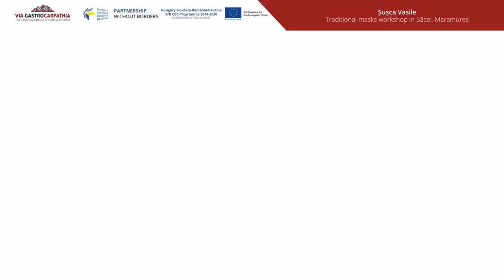Șușca Vasile - Traditional masks workshop in Săcel, Maramureș | by Cristian China-Birta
Șușca Vasile - Traditional masks workshop in Săcel, Maramureș | by Cristian China-Birta, cristianchinabirta.ro

This recording was produced with the financial support of the European Union. Its contents are the sole responsibility of Maramures Chamber of Commerce and Industry and do not necessarily reflect the views of the European Union.

© — 2021 — Cristian China-Birta. Licensed to the European Union under conditions.

Via Gastrocarpathia is a cross-border touristic route mapped in the regions of Maramureș - Romania, Borsod-Abauj-Zemplen - Hungary and Transcarpathia - Ukraine.

The route is part of the KRA’GAS project funded by European Union within Hungary-Slovakia-Romania-Ukraine (HUSKROUA) ENI CBC Programme 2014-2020 and is the result of a collaboration between three universities and three business organizations from Romania, Hungary and Ukraine that have paired to propose an innovative approach in promoting the heritage and touristic potential of crafts and gastronomy in Hungary-Romania-Ukraine cross-border region.

The project leader is Maramureș Chamber of Commerce and Industry from Romania and the partners are Babes-Bolyai University from Romania, University of Miskolc and Chamber of Commerce and Industry for Borsod-Abaúj-Zemplén County from Hungary and State University “Uzhhorod National University”, and Transcarpathian Enterprise Support Fund “TES Fund” both from Ukraine.